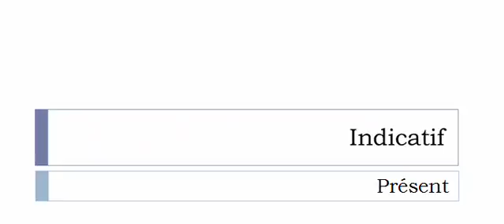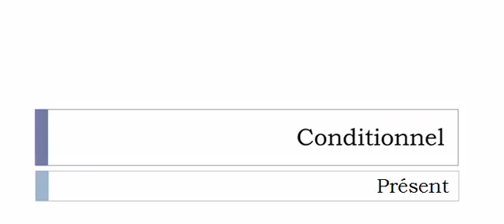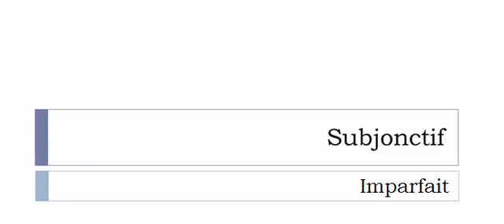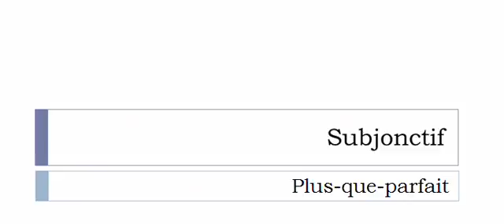Aprender francês = Conjugação = Agiter